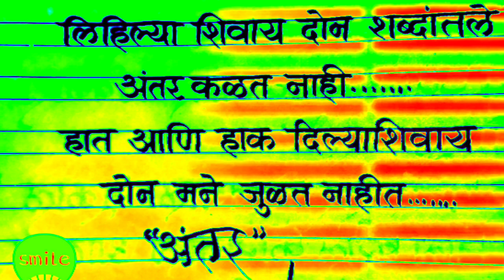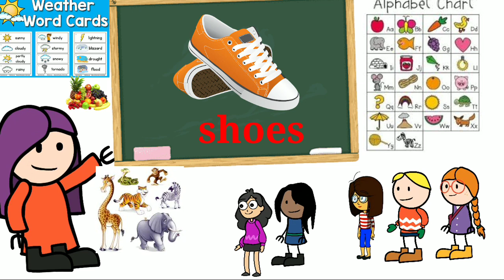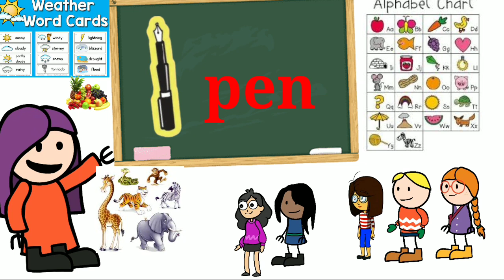Daily words unit -two page no.17 standard one